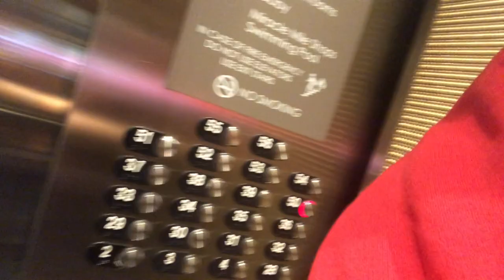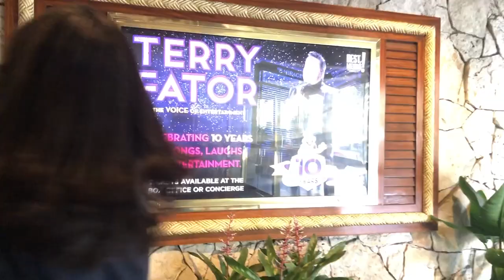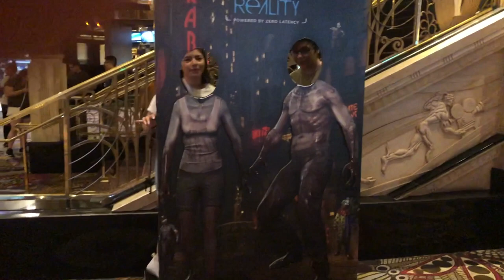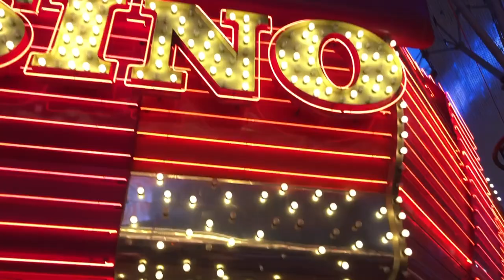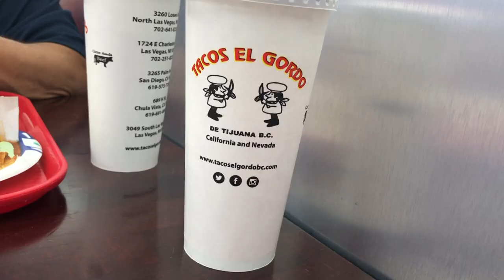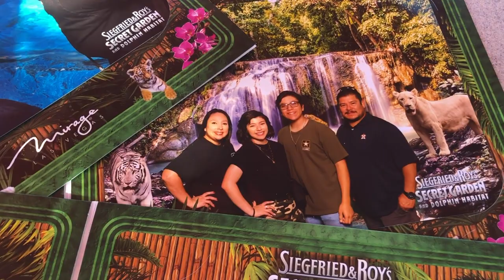VEGAS VLOG 2019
Hey guys! We hope you enjoy what we put out!

BE SURE TO FOLLOW OUR SOCIAL MEDIAS FOR UPDATES

jayceeguzman
kristina.tijerina

jaayceeguzman
imkristinabtw

jayceeguzman
kristinabtw